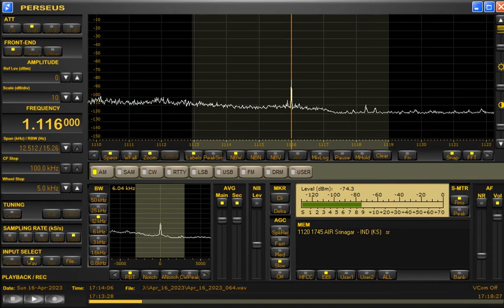1116kHz AIR North (Srinagar) at 1713UTC on April 16, 2023